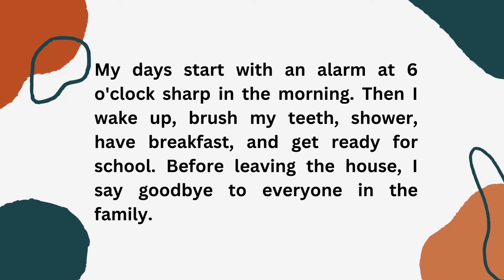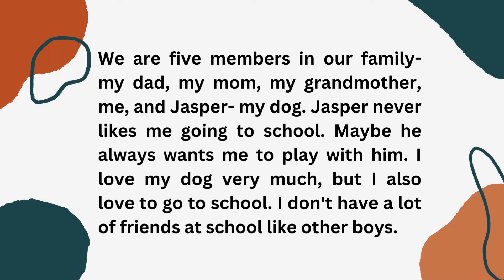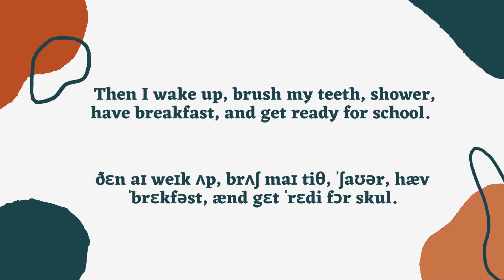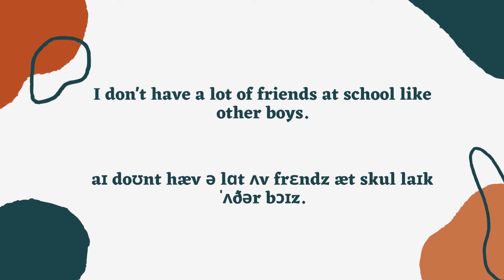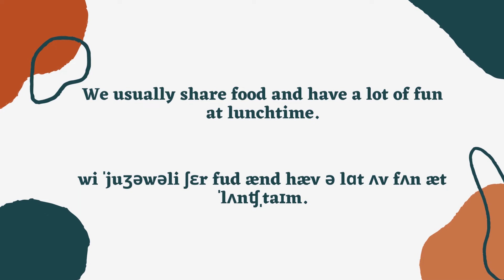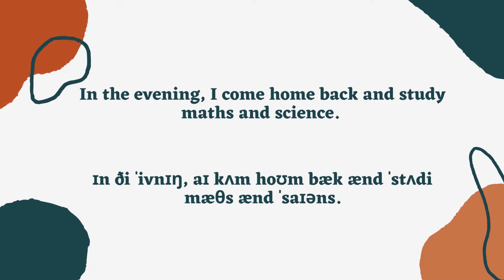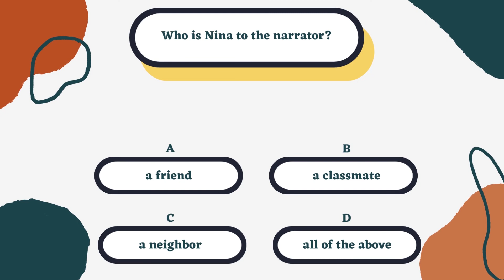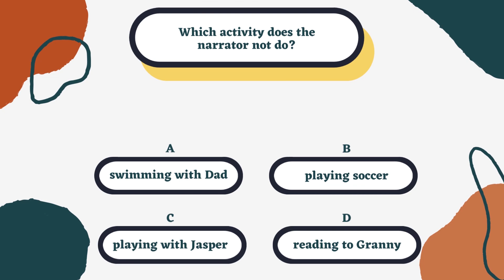English Language Learning || LISTEN & PRACTICE || My Daily Routine || Pre-intermediate Level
Listen and practice English with this guided ESL video lesson. This lesson will enable you to learn to talk about your daily routine. And in doing so, you'll be able to correctly use the present simple tense (Sub+V1+ ext.) along with the most common adverbs (always, never, often, etc.) to describe your daily activities in English.

If you're an ESL teacher, you can use this video to teach your ESL students (Beginner to Pre-intermediate) talking about their daily routine.

This video also contains a comprehensive quiz based on the text you (students) listen to. You can instantly test learning from the lesson and never forget what you've learned.

Enjoy learning!

Correction: Please note that the phrase "at afternoon" which is used between 6:49 -7:15 minutes of the video should be "in the afternoon." Using "at afternoon" here would be ungrammatical.

MORE FREE RESOURCES
🥰English Conversation Practice: 22 Different Real-life Situations

🥰An Easy Grammar Practice Guide: An ESL worksheet bundle with 15 situations